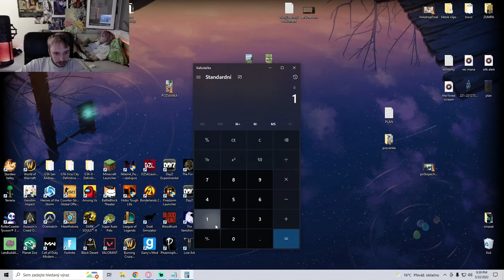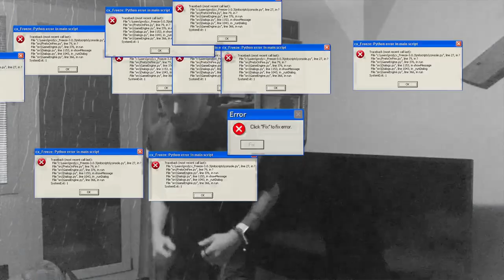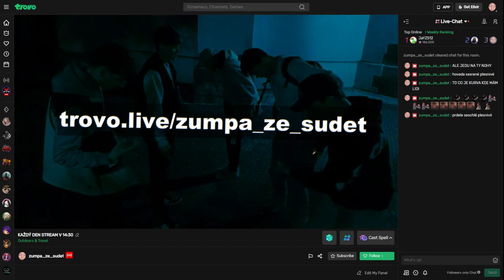ŽUMPA ZATČEN POLICIÍ?? BEST OF THE WEEK #03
#03 díl ze série BEST OF THE WEEK (tentokrát neobvykle (obvykle uii) pikantní), čeká vás spousta pikantních clipů se svěžím editem.

EDITOR VIDEA: Lukas9580CZ